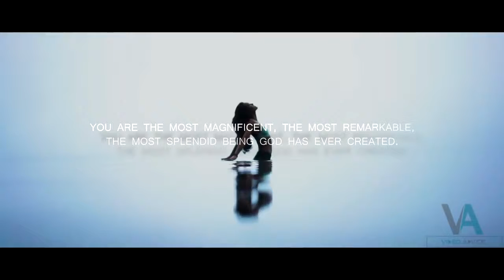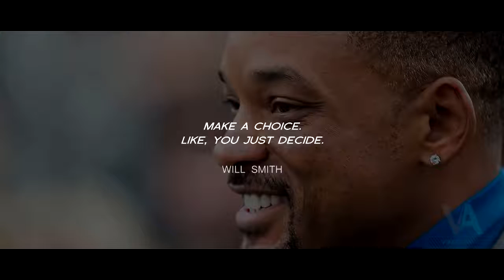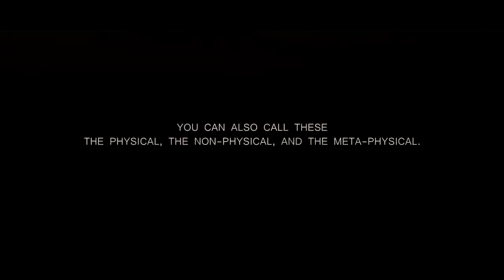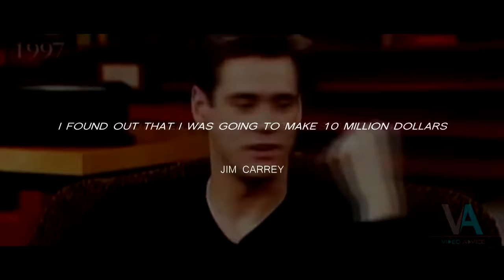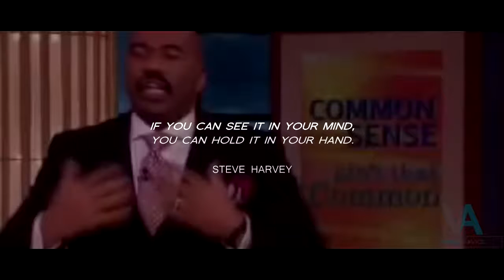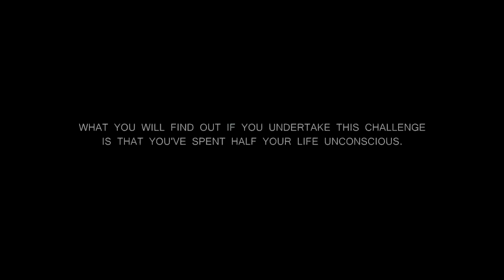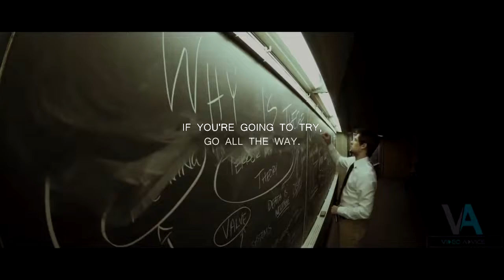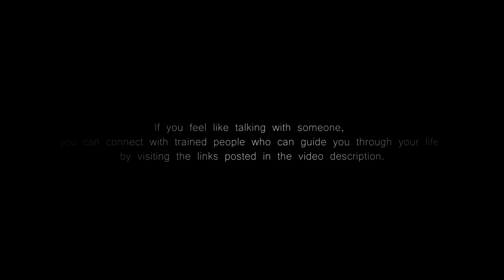Manifestation. One of the Most Motivational Videos You Will Ever See.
This is one of the most inspirational videos on manifestation I have ever found. Worth the 10 minutes.